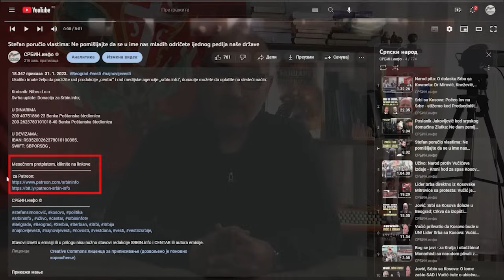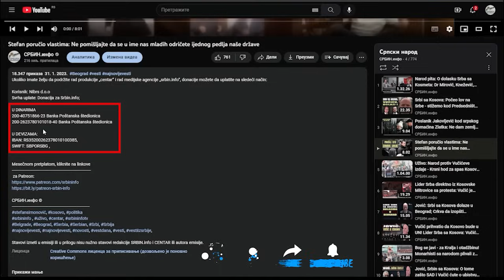Skupština - Ana Brnabić usvojila zahtev Kristofera Hila: Izbori će biti spojeni 2. juna, ali ne svi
U DINARIMA
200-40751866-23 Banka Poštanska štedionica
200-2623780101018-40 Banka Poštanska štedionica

U DEVIZAMA:
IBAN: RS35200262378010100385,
SWIFT: SBPORSBG ,